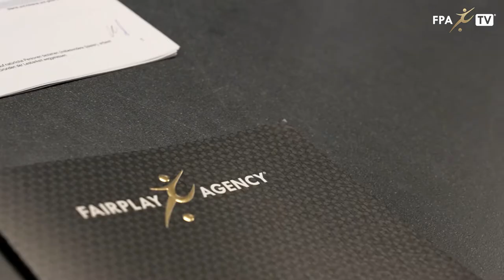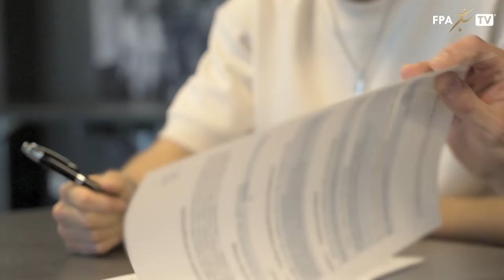✅ ✍️ 🤝 READY for the next step!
Unser Mittelfeldspieler Kastrijot Ndau unterschreibt für zwei weitere Jahre beim Challenge League Verein FC Wil. Wie arbeitet er an sich selbst? Welche Ziele verfolgt er? Warum unterschreibt er für weitere 2 Jahre? FPA Berater Gezim Sadiku, Mitspieler Silvio und Kastrijot selbst kommen zu Wort.